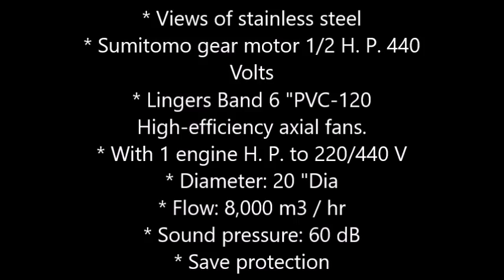Cleaning, Washing, Waxing, and Grader Machine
This fruit and Vegetable conveyor machine are very good for a fresh produce  business.  Fast operation with less space used. The machine has few hours of operations. It is in great condition. Sold as is. Buyer may inspect it at any time.